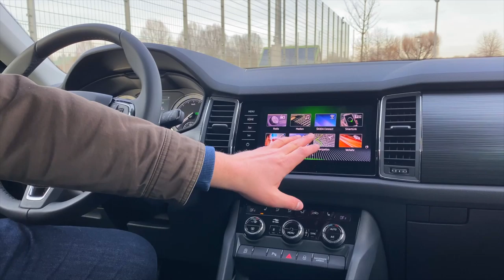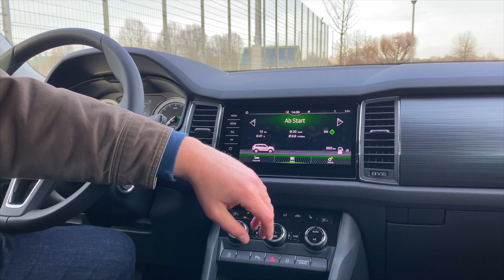Skoda KODIAQ 2 0 TSI 4x4 DSG SOLEIL | Der Alleskönner im Familien-Alltag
Skoda hat mit dem Skoda KODIAQ das ersten, große SUV auf der MQB Plattform aufgebaut. Noch vor den Konzernzwillingen Seat Taracco und VW Tiguan Allspace.
Ich fahre hier das Sondermodell SOLEIL, welches es 2019 für den Skoda KODIAQ gab und welches als Besonderheit u.a. eine Standheizung ab Werk besitzt. Da Dieselmotoren weiter verpönt sind, fahre ich den Skoda KODIAQ 2.0 TSI 4x4 DSG.
Wie schlägt sich das große SUV im Alltag mit Familie?!

Equipment:
MaxiCosi MiloFix

Skoda KODIAQ 2.0 TSI 4x4 DSG SOLEIL
2,0l 4-Zylinder Turbobenziner
190 PS - 320Nm
211km/h Vmax